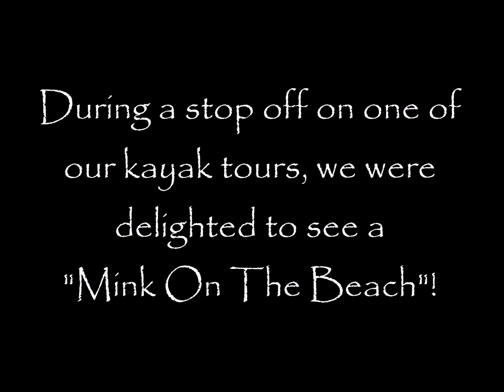Amelia Island Kayak - Adventure With Mink On The Beach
Amelia Island Kayak Excursions